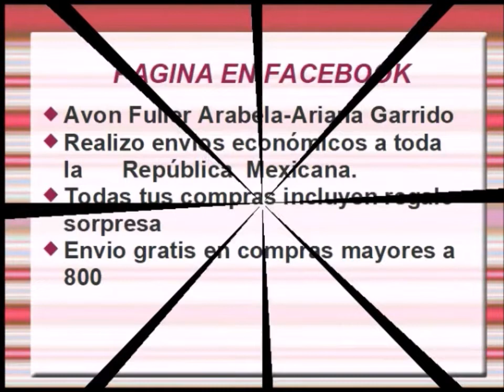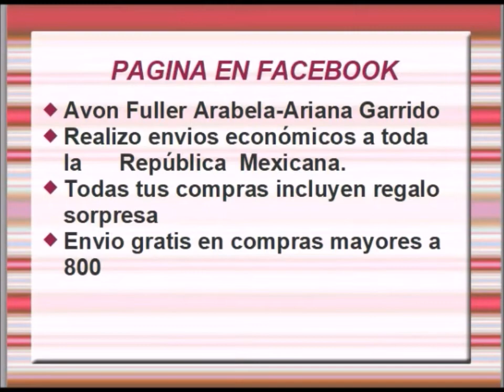REVISTA GANA MÁS FULLER C4 MEXICO 2020